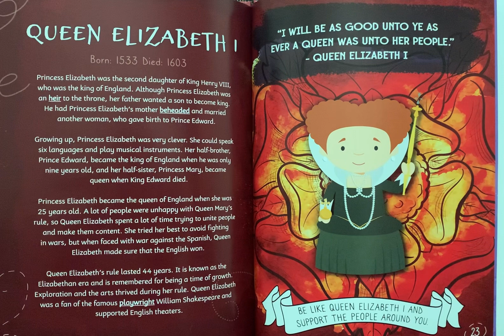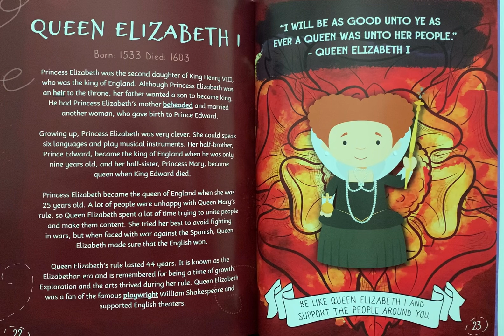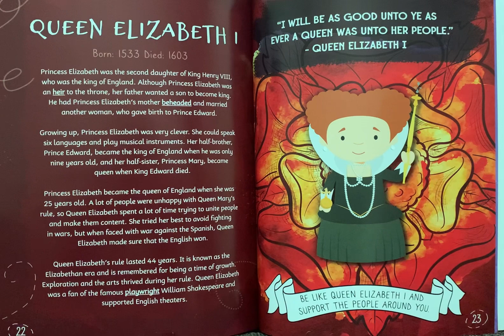Queen Elizabeth I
A smart and talented Queen that promotes exploration and the arts during her reign. By Shalini Vallepur, read by Gabriel O.